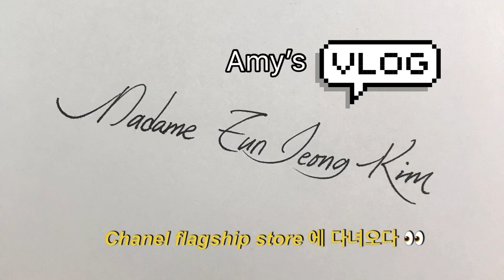에이미 브이로그/샤넬 플래그쉽 스토어에 다녀오다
청담동에 새로 생긴 샤넬 플래그쉽 스토어에 다녀왔어요 :) 가치 구경해요 히히 💕